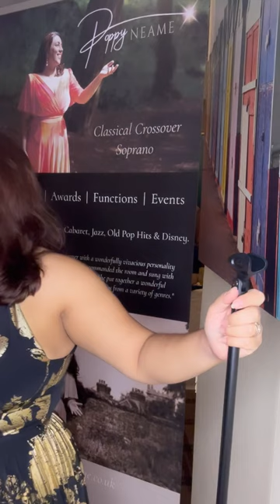Crazy by Patsy Cline performed by Poppy Neame - Classical Crossover Soprano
Poppy Neame is a versatile and passionate performer who will be delighted to entertain whatever the occasion. Whether it be an awards night, charity fundraiser, black tie dinner, anniversary, birthday celebration, wedding or funeral – Poppy will always deliver with an exceptionally high quality and vibrant performance. Poppy performs music from Opera, Classical-Crossover, Musical Theatre, Cabaret, Jazz, Hits and Disney. She also sings in Italian, French and German.

Poppy won a scholarship to Chethams School of Music in Manchester for 6th Form and was then lucky enough to study at the Guildhall School of Music and Drama in London and continued her studies at Trinity Laban Conservatoire of Music and Dance in Greenwich. Poppy then graduated in 2017 with a Bachelors Honours Performance Degree in Classical Voice.  One of the highlights during her time at Trinity was being selected for a masterclass with David Gowland, the Artistic Director of the Jette Parker Young Artists Programme. In 2015, Poppy undertook a 6 month international Erasmus Study Placement course at the top Music Conservatoire in Italy, the Conservatorio di musica 'Guiseppe Verdi', Milan. She also had the absolute privilege of performing for British Baritone Sir Simon Keenlyside CBE at the Wessex Solo Singers Opera Course in 2016.

Performance venues include Coutts Bank in London for HRH Princess Anne at the Royal Yacht Association for Olympic Sailors, the Rochester Castle Concerts Festival for the Royal Engineers 300th Anniversary Proms Night, Directors of Music at The Guards Museum for the Household Cavalry at Buckingham Palace, Lord Alastair Margadale at Fonthill Estate in Wiltshire, The Sala Verdi Hall in Milan, St Mark's Basilica in Venice and Government House in Guernsey for the new Governor during the Queen's Jubilee.